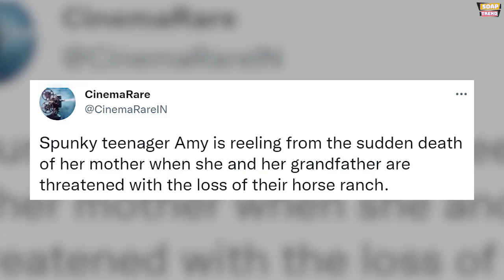When will season 15 of Heartland on Netflix? Season 16 update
CBC’s Heartland Season 16 has officially been announced, and even the filming for the new season has started. Heartland fans are happy with this news as they’ll see all of their favorite characters return to the small screen for a new season of the hit Canadian TV series. With Heartland Season 16 officially in the works, all of the eager viewers want to know when Heartland season 15 and 16 will officially be on Netflix. So here’s what we know so far. Do watch this video till the end to know everything.

Hello Everyone. Heartland is a fan favorite on Netflix but sadly, the service doesn’t get new seasons as fast as many would like. Season 15 has yet to land on Netflix in the US and others are currently waiting for the recently announced season 16 of the show. Here’s the upcoming expected release schedule for Heartland seasons 15 and 16 on Netflix.